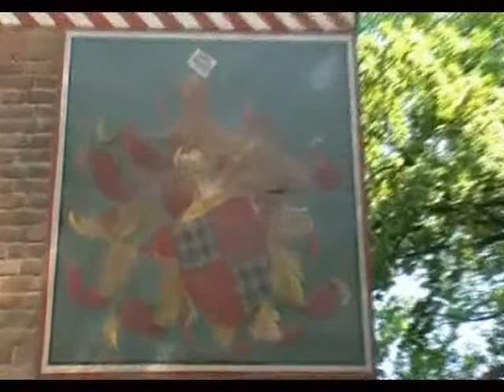Torino - Il Borgo Medioevale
In centro città la ricostruzione di un Borgo Medioevale